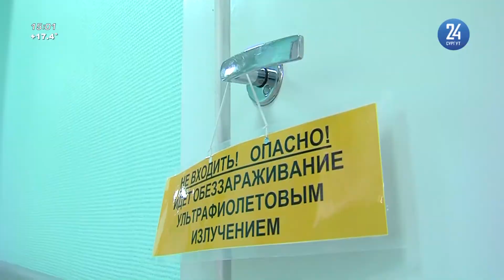Начало новостей (Сургут 24, 29.06.2021)